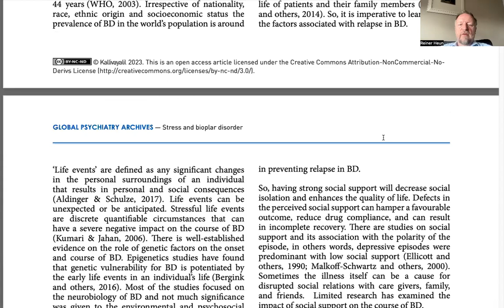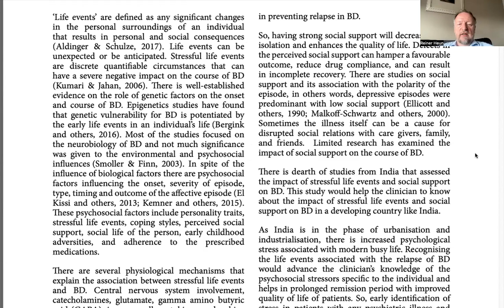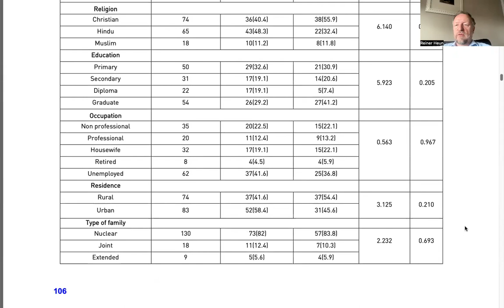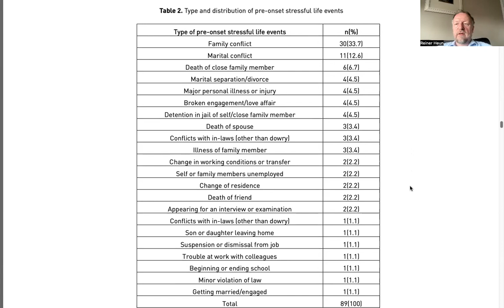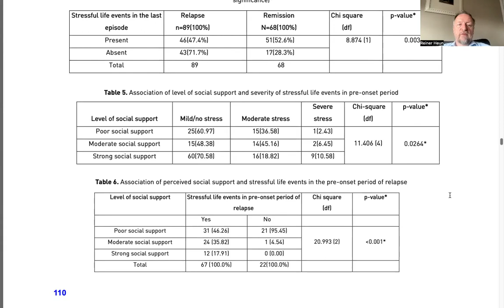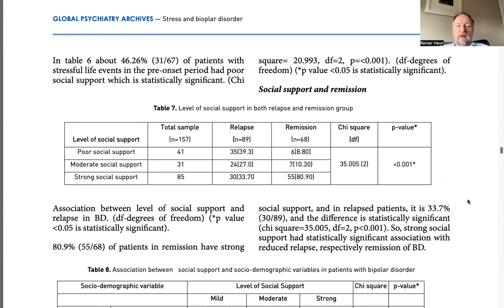Davis Stressful life events and social support in bipolar disorder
The full impact of stressful life events and social support in the course of bipolar disorder is poorly understood and limited relevant research is available. Consequently, we intended to determine the impact of stressful life events and social support in patients with bipolar disorder attending a tertiary care centre during a period of one year.
Methods: 157 patients with bipolar disorder either in relapse or in remission according to DSM-5 diagnostic criteria were included in the study by consecutive sampling after taking informed consent. They were assessed using a semi-structured demographic proforma, the Hamilton Depression Rating Scale, the Young Mania Rating Scale, the Presumptive Stressful Life Events Scale, and Oslo’s Social Support Scale.
Results: 56.7% (89/157) of the patients had a relapse episode and 43.3% (68/157) were in remission. 75.3% (67/89) of relapsed patients had stressful life events in the pre-onset period, among which 80.5% had mania and 12% had depression. Family conflicts (33.7%), marital conflicts (12.4%) and the death of a close family member (6.7%) were the most commonly reported stressful life events. Stressful life events and poor social support have statistically significant association with relapse of bipolar disorder – 70.58% (60/85) of patients with strong social support had no stress or mild stress and the difference is statistically significant when compared with those patients with poor and moderate social support (Kocalevent and others, 2018). Conclusion: Stressful life events and a greater severity of stress in the pre-onset period were risk factors for relapse, whereas strong social support helps in maintaining remission. Knowing the severity and impact of stressful life events and the strength of social support in the course of bipolar disorder helps in predicting further relapse and to modify the psychosocial factors, environmental factors, and social support systems.

Asha Maria Davis1, Roy Abraham Kallivayalil2
Stressful life events and social support in bipolar disorder: a cross-sectional study from South India shows a greater severity of stress in the pre-onset period as risk factors for relapse
DOI: 10.52095/gpa.2023.6594.1069

1 Postgraduate Resident, Department of Psychiatry, Pushpagiri Institute of Medical Sciences & Research Centre, Thiruvalla, Kerala, India.
2 Professor and Head, Department of Psychiatry, Pushpagiri Institute of Medical Sciences & Research Centre, Thiruvalla, Kerala, India.: Keywords
Bipolar Disorder, Relapse, Remission, Stressful Life Events, Social Support, South India